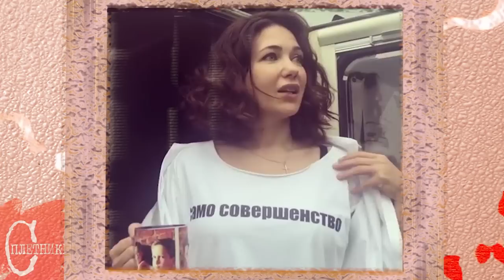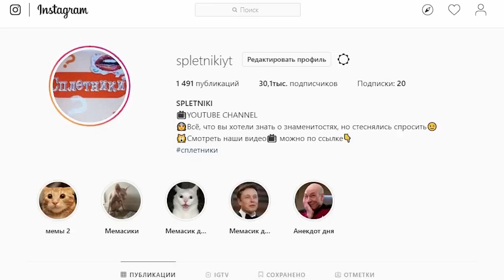Почему Распались Все 3 Брака Екатерины Климовой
За плечами Екатерины Климовой три неудачных брака, в которых актриса родила 4 детей. Почему красавице так не везет с мужьями - сегодня на канале Сплетники!